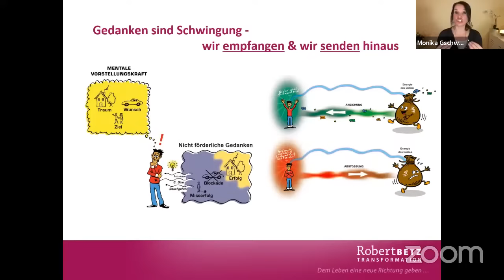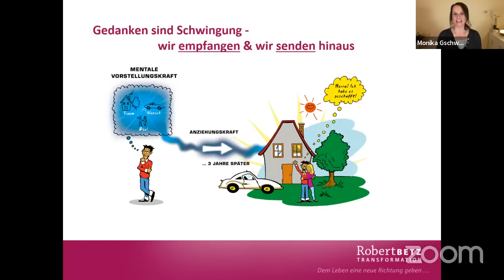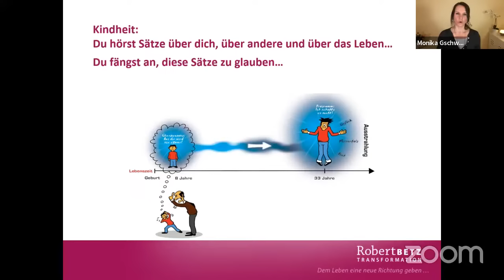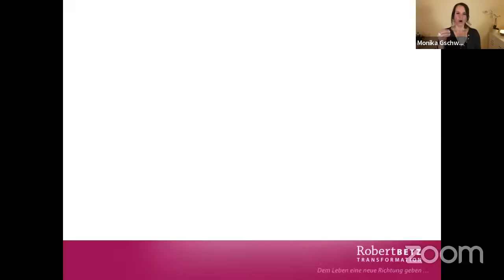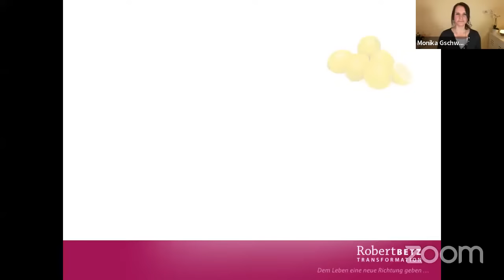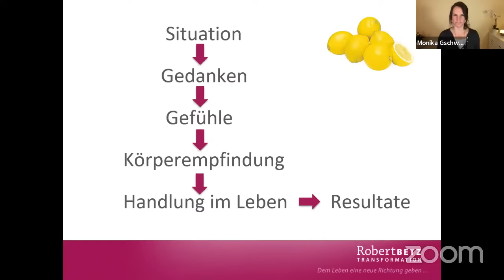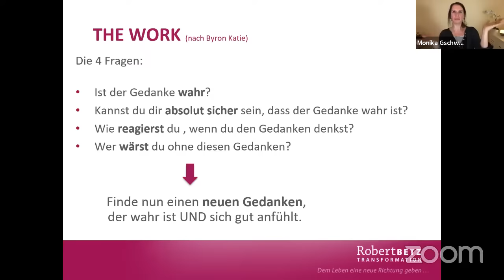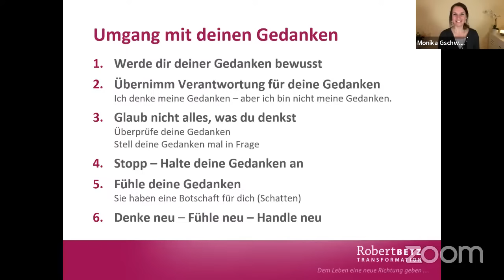Abendseminar mit Monika Gschwind: Ändere deine Gedanken und dein Leben ändert sich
Die Transformationswoche nach Robert Betz - Die Geburtswoche in ein neues Leben

↓ Infos zu weiteren Veranstaltungen und kostenfreien Angeboten von Robert Betz ↓

►►► Hier ein Tipp: Regelmäßig neue Videos mit tollen Vorträgen und Impulsen von Robert Betz.

►►► Du willst nichts mehr verpassen? Werde jetzt Fan auf Facebook

Dein Weg in ein glückliches Leben - Der 10-Wochen-Online-Intensivkurs von Robert Betz

Alle Infos zu Seminaren und Vorträgen mit Robert Betz

Robert Betz Online Shop mit Produkten für Herz und Seele

App mit Schlüsselgedanken von Robert Betz für jeden Tag